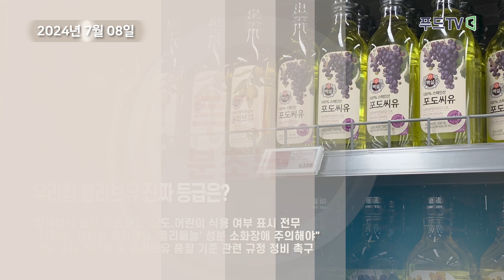[2024.7.08 투데이 분초뉴스] 우리집 올리브유 진짜 등급은?, 품절 대란 도드람 캔돈, GS25 편의점 입점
1. 우리집 올리브유 진짜 등급은?
압착방식 표시 미흡하고, 산도.어린이 식용 여부 표시 전무
"어린이, 냉압착 올리브유 '폴리페놀' 성분 소화장애 주의해야"
산도 표시 의무화 등 올리브유 품질 기준 관련 규정 정비 촉구

2. 품절 대란 도드람 캔돈, GS25 편의점 입점
삼겹살 캔 모양 패키지 야외서 보관 용이.휴대 간편
연일 완판 행진...오프라인으로 판매 채널 확장

3. 수험생 기운 북돋우는 간단 인삼요리 만드는 법
사포닌 풍부한 인삼, 면역력 높이고 기억력 개선에 도움

4. 농축협 상호금융 공동대출 연체율 11.3%...리스크 '빨간불'
임미애 의원 "부동산 부실투자로 인한 리스크는 고스란히 농민들 몫"

5. 신임 농식품부 차관에 박범수 농해수비서관
"농산물 수급·쌀값 안정, 쟁점 법안 등 해결해야"

6. 대구시, 치맥페스티벌 성료...관광객 100만명 참관
대표 여름축제로 성공적 자리매김...450여억원 경제효과
‘프리미엄 치맥 라운지’ 전석 매진 행렬, 혜택 확대할 것